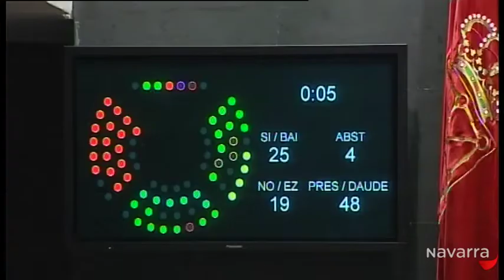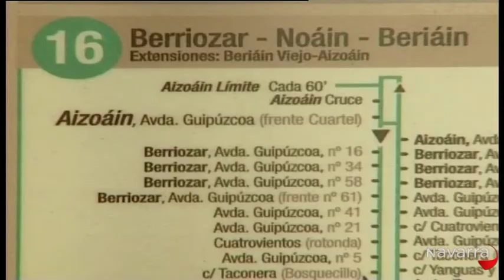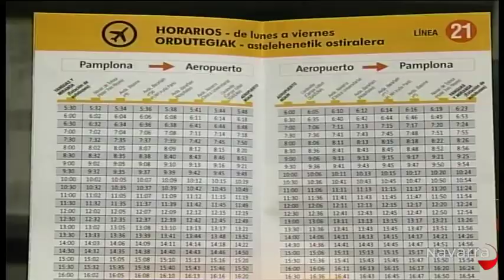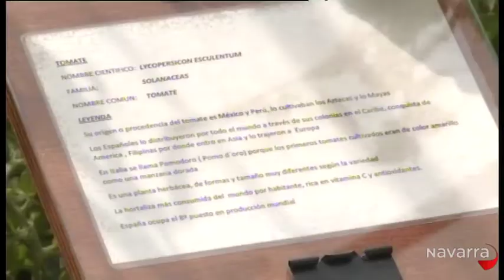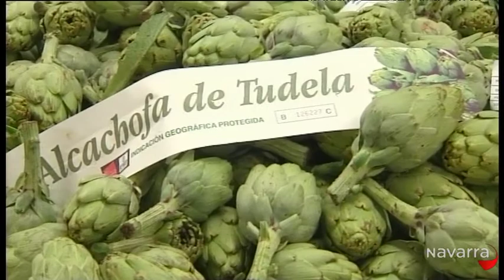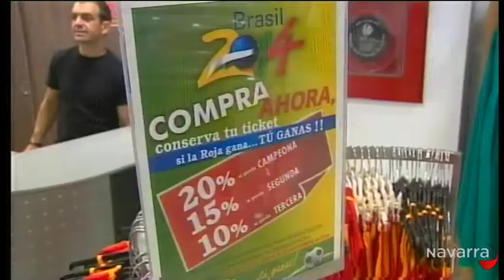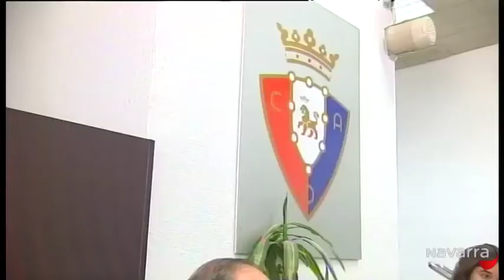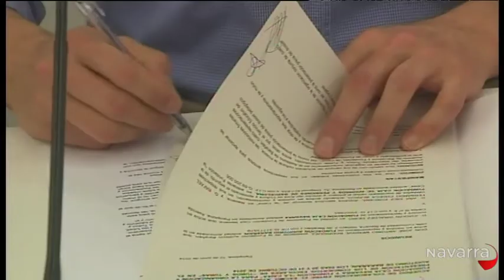Noticias Navarra 14h30 12 junio 2014